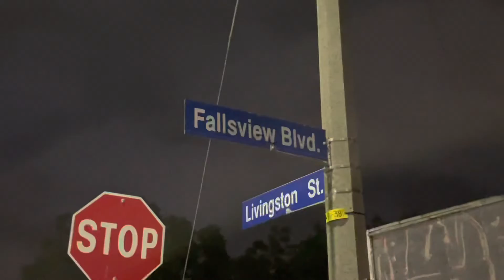Road Trip To Niagara Falls 🇨🇦